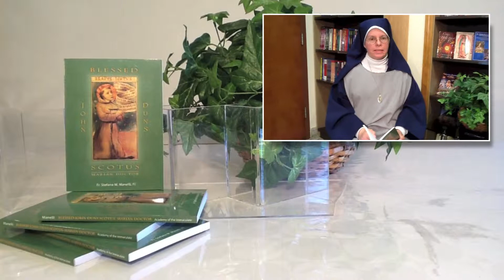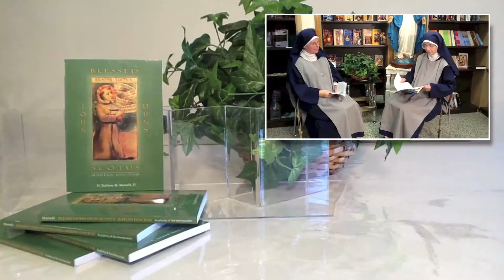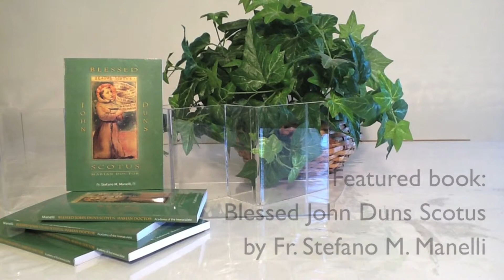Book Review: Blessed John Duns Scotus by Fr. Stefano Manelli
This is book review of the book "Blessed John Duns Scotus: Marian Doctor" written by Fr. Stefano Manelli, FI. It discusses the beautiful life of this Franciscan blessed in the light of his great devotion to Our Lady.